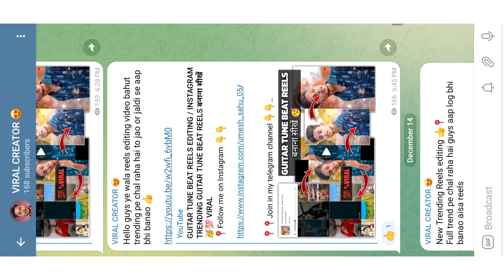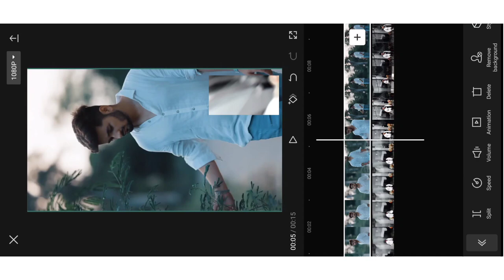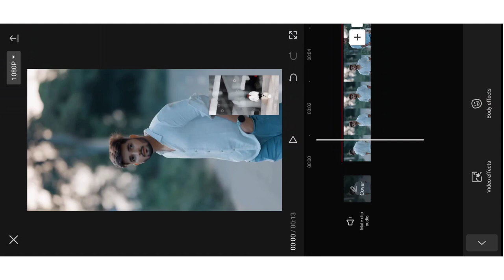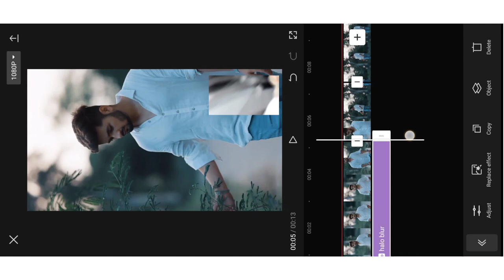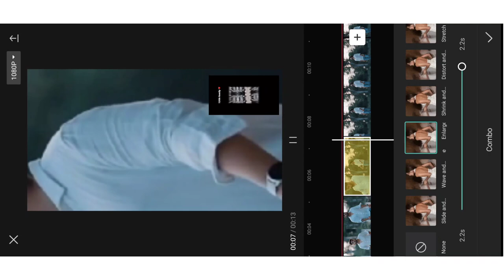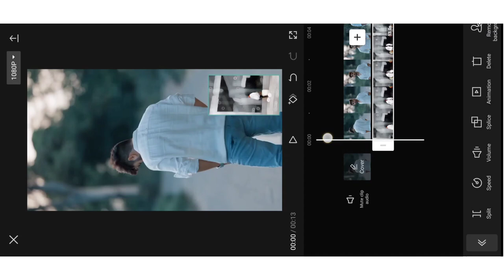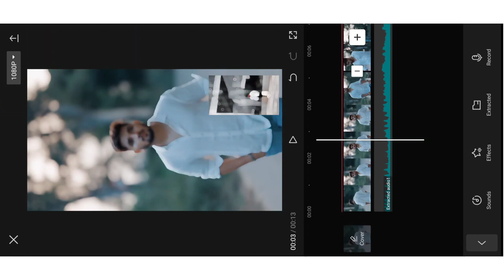Mujhe pasand karne wale caroro log hai bhai trending Reels editing/Instagram Trending Reels editing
📍📍 ALL MATERIAL LINK HERE  -

📍📍Instagram original sound -